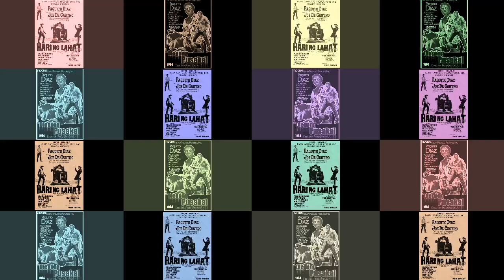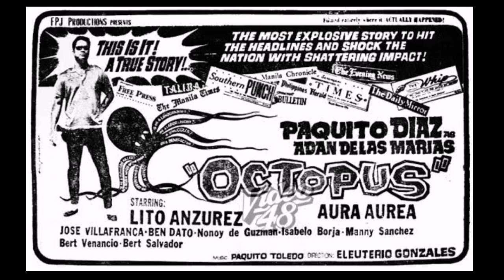PAQUITO DIAZ || Mga Pelikula ni PAQUITO DIAZ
PAQUITO DIAZ
Mga Pelikula ni PAQUITO DIAZ